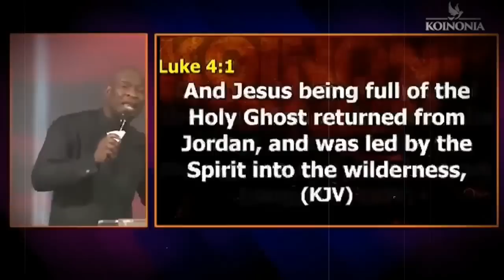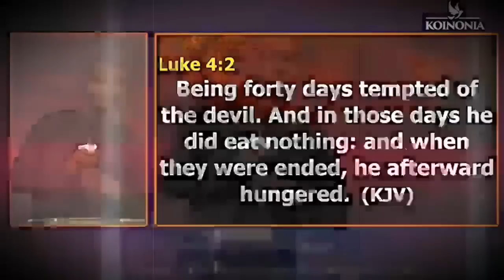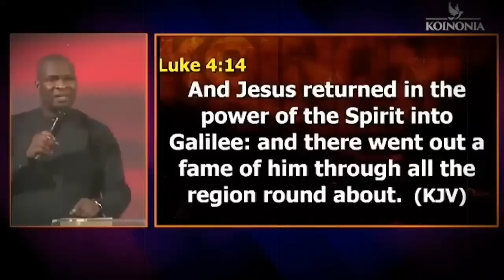Are You Ready To Encounter The Spirit Of Power?Start With Prayer And Fasting | Apostle Joshua Selman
ANNOUNCEMENT:
Public Relations Department:
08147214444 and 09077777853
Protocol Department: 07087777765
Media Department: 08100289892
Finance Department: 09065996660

below is the account detail:

Account Numbers:
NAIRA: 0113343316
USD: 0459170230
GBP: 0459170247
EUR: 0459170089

Swift code: GTBINGLA
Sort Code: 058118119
Bank: Guaranty Trust Bank Plc

1)This video has no negative impact on the original works (It would actually be positive for them)
2)This video is also used for teaching purposes.
3)It is transformative in nature.
4)I ONLY used bits and pieces of videos to get the point across where necessary.